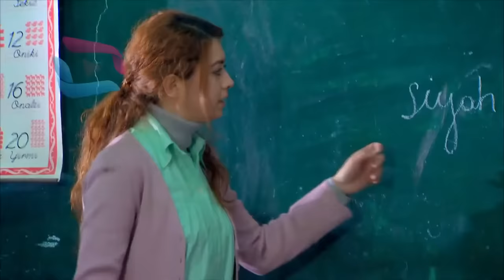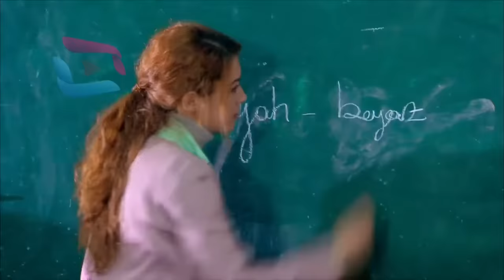Şefkat Tepe - 8. Bölüm | FULL HD